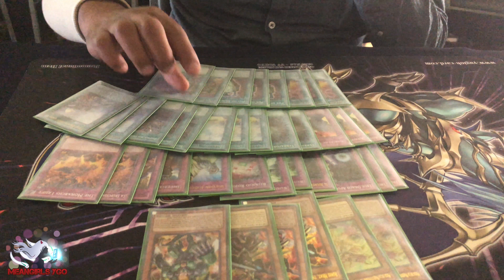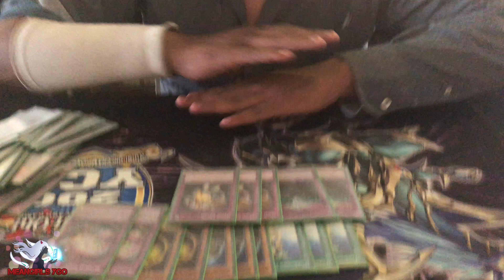Bryan Kevin Top 32 YCS 200 True Draco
MeanGirls YGO

Tiendas Recomendadas